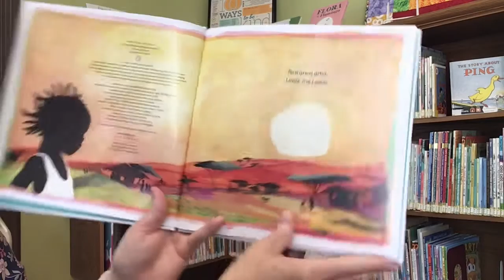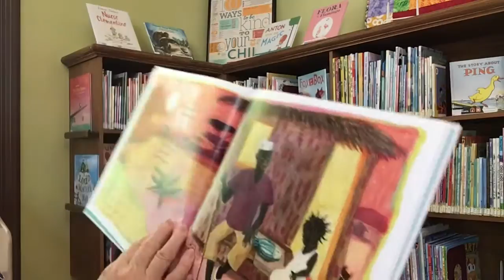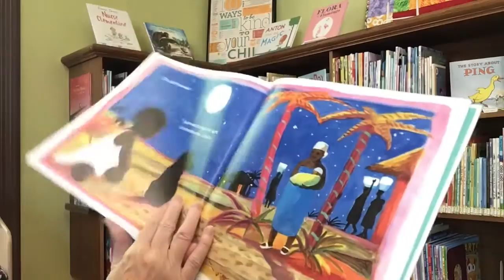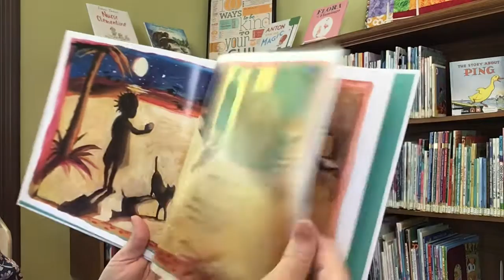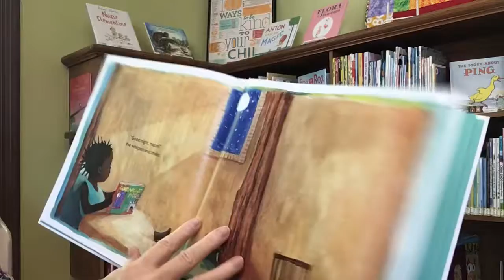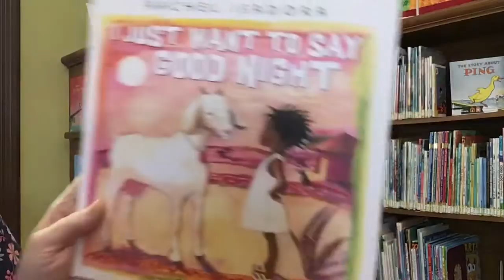Story Time with Miss Cindy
Read aloud picture book, I Just Want To Say Good Night written by Rachel Isadora and published by Nancy Paulsen Books.